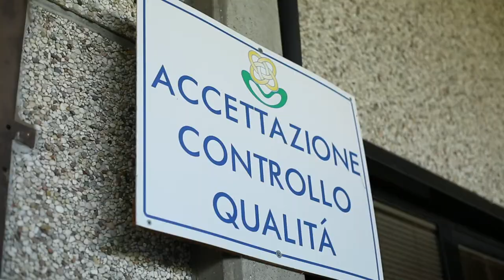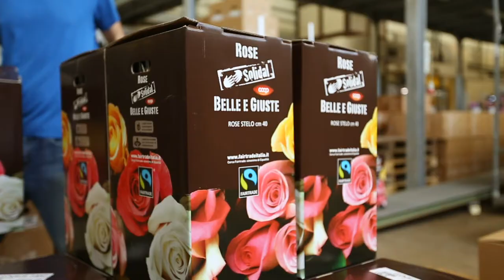La Cooperativa Flora Toscana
Flora Toscana cooperativa leader in Italia nel settore del florovivaismo.
Chi siamo, la nostra mission, le nostre sedi.
Intervista al presidente Paolo Batoni